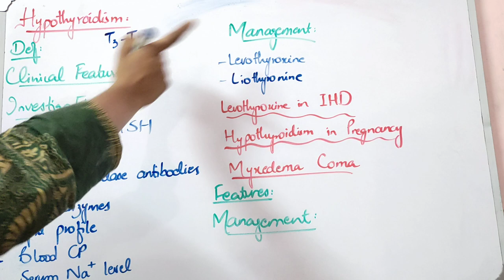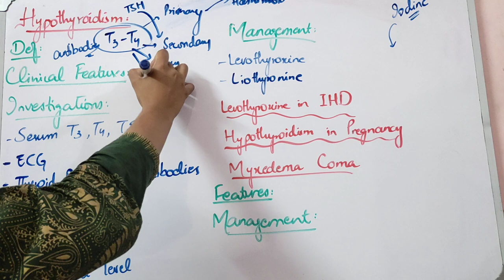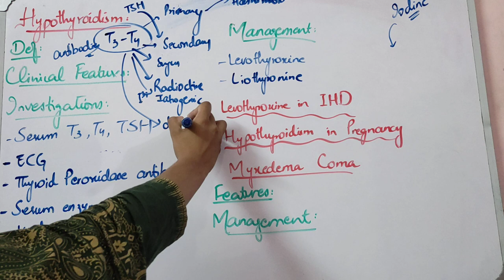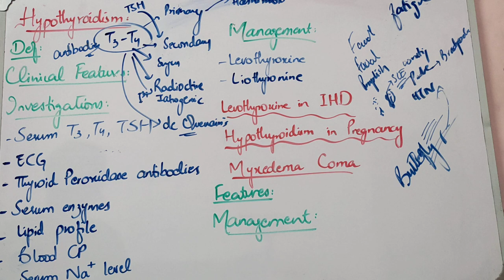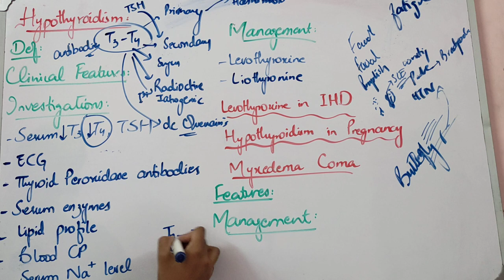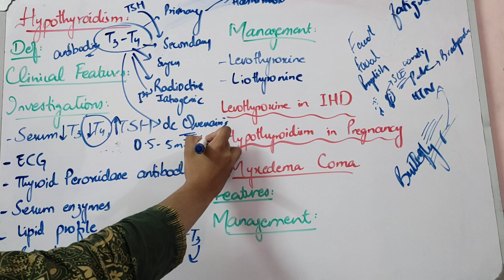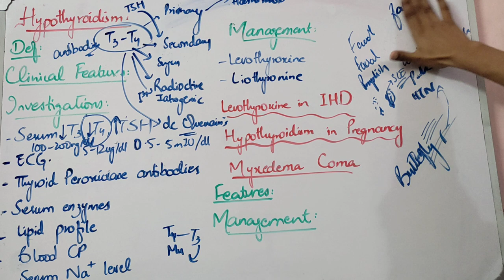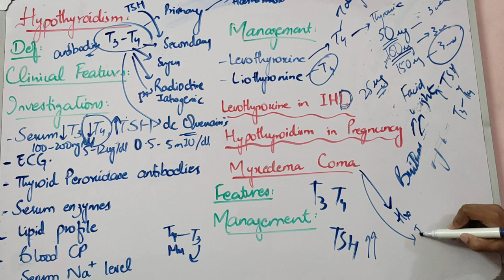ENDOCRINOLOGY MEDICINE lecture 2 HYPOTHYROIDISM very important topic with all needed details for exa